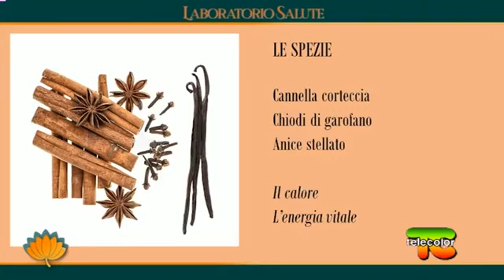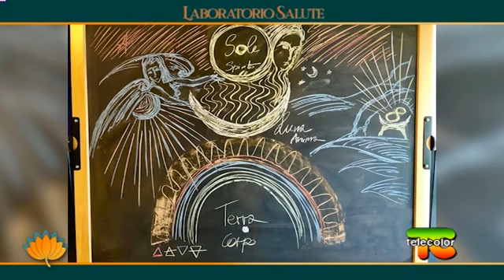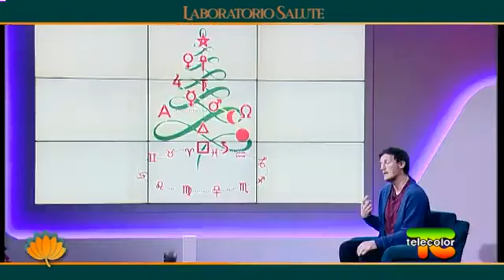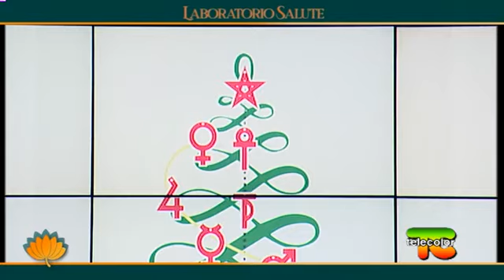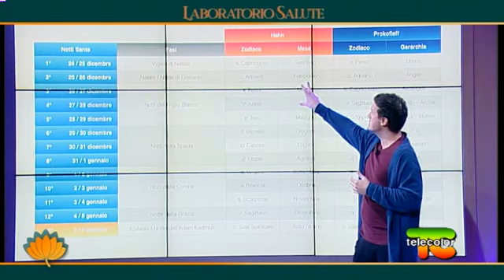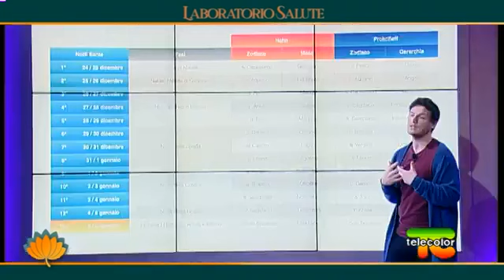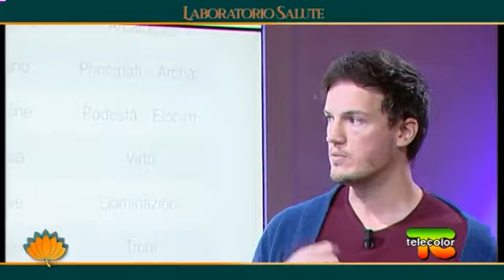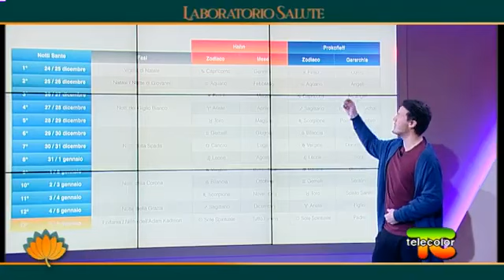Laboratorio Salute 24 dicembre 2020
Questa sera racconto dei Simboli del Natale, tradotti in prodotti aromaterapici: Resine, Spezie, Agrumi, Conifere. Elementi preziosi che rivelano la loro essenza nei simboli di Guarigione, Energia vitale, Abbondanza e Resilienza